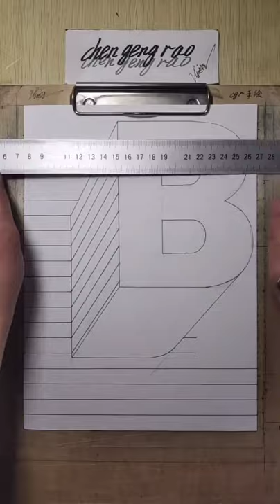How To Draw 3D Hole Illusion - 3D Trick Art On Paper | 3D Drawing Hole Easy